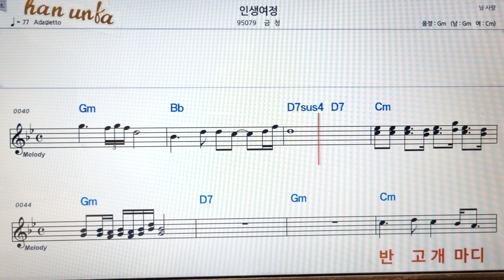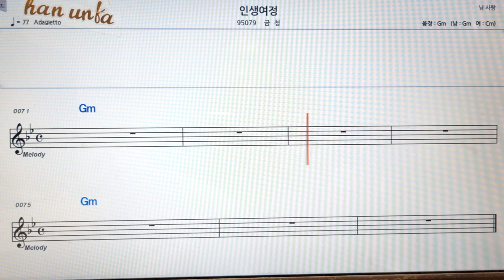인생여정/금청👍노래 반주, 코드 악보,가라오케💋Karaoke*Sheet Music*Chord*MR